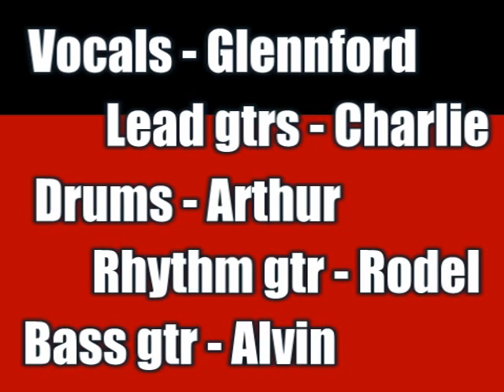Sulak (concert version)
ML @ Parokya ni Edgar Concert at Antonio M. Abaya Memorial Colesuim Santiago City Last August 26, 2006

"Sugod by Sandwich and Laklak by teeth in one song..."

-the video was captured with a cellphone camera thats why the video is that clear enough...

pcenxa na.,medyo malabo ung image and sound..jz enjoy watching and please leave a comment for our improvement..tnx